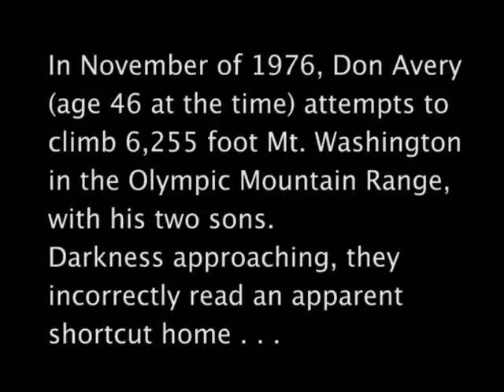Rebounder-Roo Mini Trampoline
Introducing the Rebounder-Roo mini trampoline, a great way to get in shape and a healthy way to stay in shape and revitalize your life.